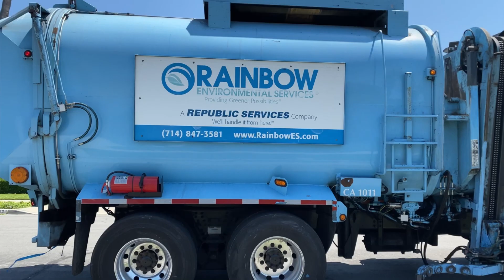🍃 Rainbow Environmental Services/ Republic Services | Autocar ACX Amrep ASL 252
Happy 4th of July to all!

Here’s Rainbow/ Republic Autocar with the Rainbow Environmental light blue body. Wasn’t expecting to see one of these I just mostly saw ZRs. I find cool at 0:41 that the SSI color matches with Rainbow’s color old carts. It’ll be cool if Republic repainted to there dark blue color since this truck needs painting. Wish I got more footage but the driver in the end didn’t want be filmed.